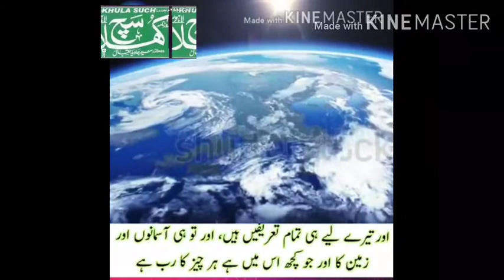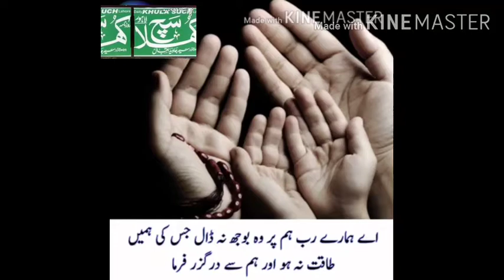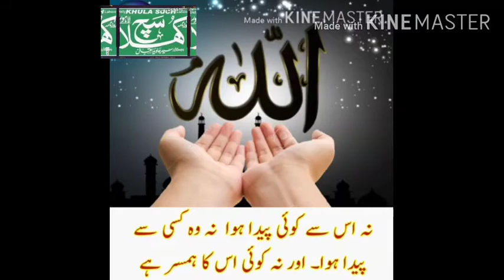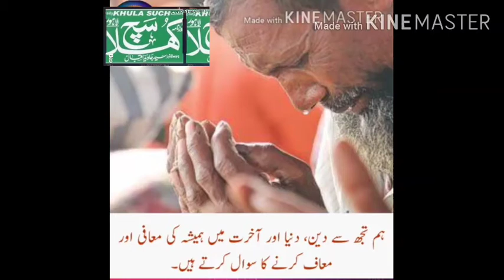dailykhulasuch plzzz sunay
Shear